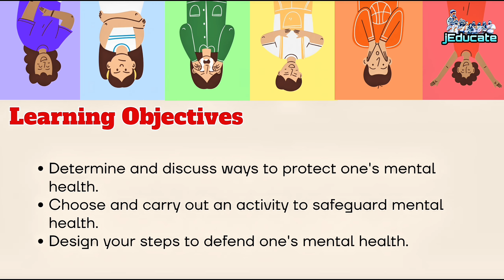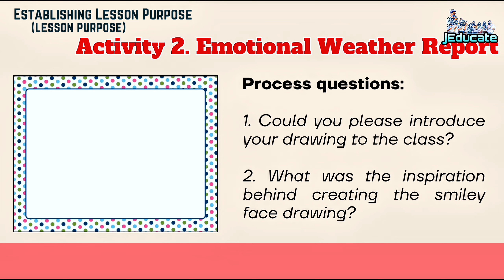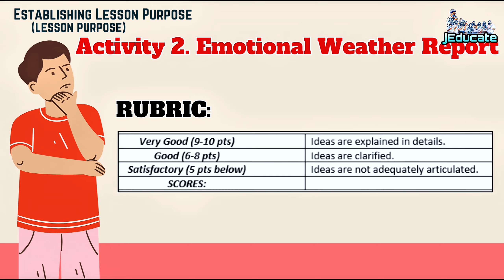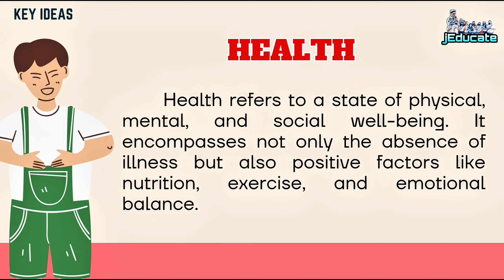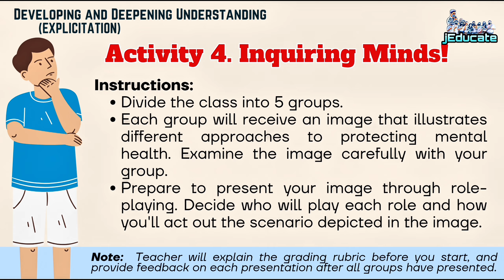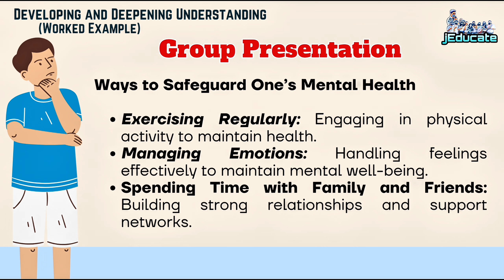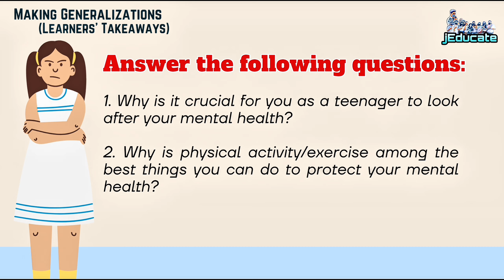PE AND HEALTH 7 - DEPED MATATAG CURRICULUM - LESSON 1 / WEEK 2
For PPT Kindly Check Raket ph account Sir Jeducate

This channel aims to educate youth about various topics.
--We share PowerPoint presentations containing summarized information on various topics. These presentations serve as valuable references for students and teachers during their classroom lectures.
--This channel also features musical instruments, showcasing the culture and traditions of different countries through their unique musical heritage.